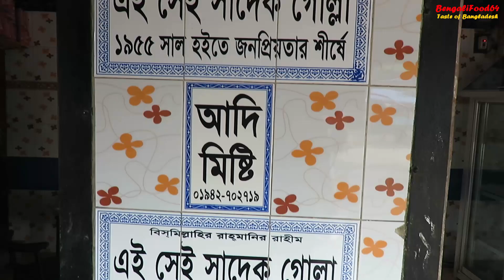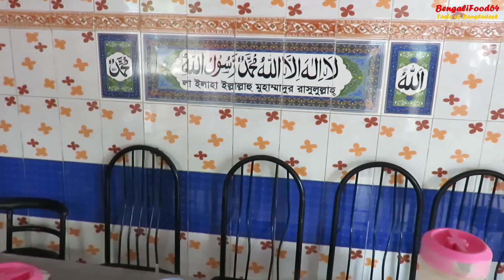যশোরের জামতলার মিষ্টি | Shadek Gollah | Sponge Rasgulla at Jessore | Part 1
Jamtolar Misti | Shadek Gollah | Sponge Rasgulla

Price: BDT 20,10 and 5 per pcs
Location: Jamtola Bazar, Sharsha, Jessore

Bangladeshi Food
Bangladesh-Land of Sweet